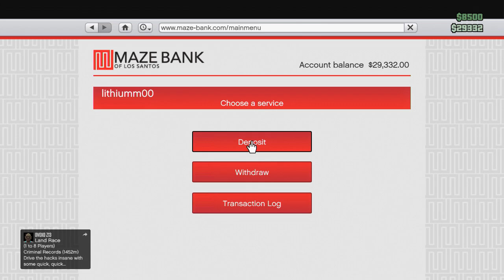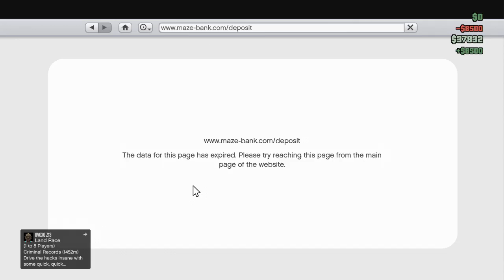GTA Online 034: Bully #1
Bully comes to the GTA Universe!